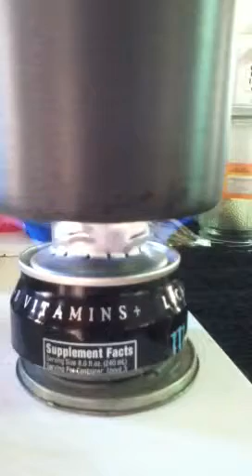My second Monster stove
I tried to make another Monster stove and improve the boil time.

This stove is made from a 24 OZ Monster can, and because of the can's parameters I was unable to make the stove as short as I would have liked. I am having a hard time bringing the stove to operating temperature for the alcohol to vaporize properly. As soon as I can get my hands on another or four 12 OZ monsters I can cut the height down about 1/2 inch or more. Hopefully this will help the stove get hotter and boil more quickly. This stove boiled two cups of water with 17-19 ml of Crown denatured alcohol; but took almost 9:30 to do it. This stove is a little faster than my first attempt but only by about 30 seconds faster. Very disappointed.